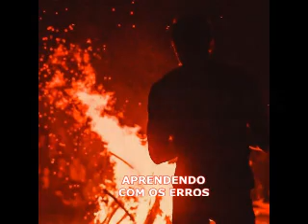APRENDENDO COM OS ERROS ( UMA LINDA REFLEXÃO DE VIDA )